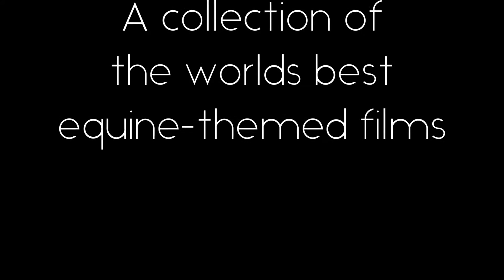2019 EFF TRAILER CARRY YOUR HAND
"Carry Your Hand" tells a personal story of professional show jumping rider Susan Artes. Through early tragedy, determination, and passion for her sport, Susie has become a recognized name on the show jumping circuit. "Carry Your Hand"brings a message of love, loss, and the beauty of horses!